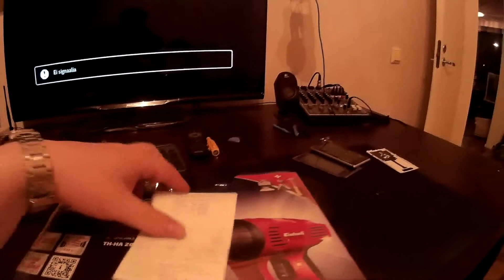Keskiviikon ostoksia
Kuumaa kamaa :D